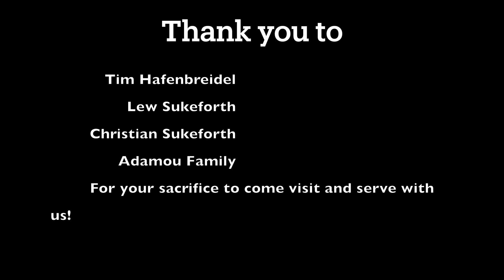Prayer Update Video Jul Aug 2024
This video shows a review of our work and ministry in July and August. May it inspire and motivate you to prayer!